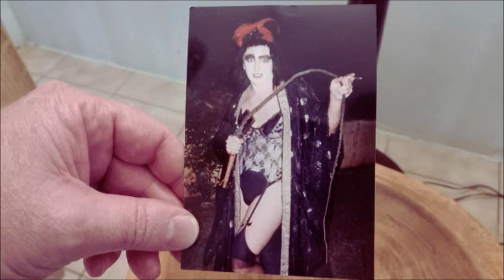Remembering my first (adult) Halloween party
Listen to this story - I only went to my first dress-up Halloween party when I was about 16 or 17!